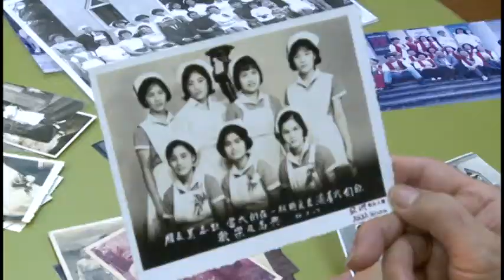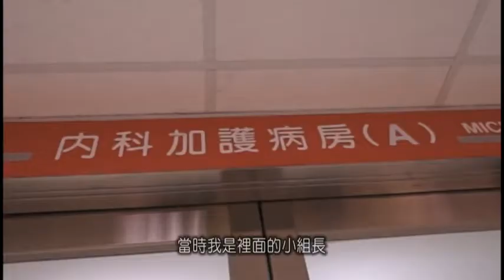台北市部大 曾秀英老師的故事 5分鐘 DVD加旁白字幕